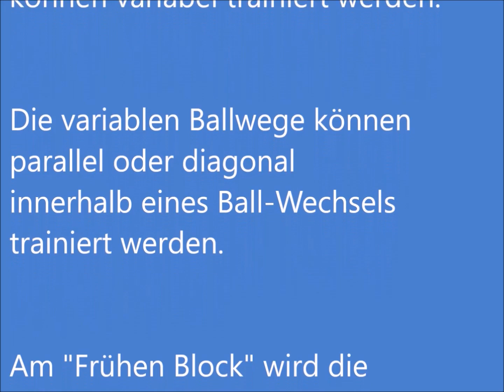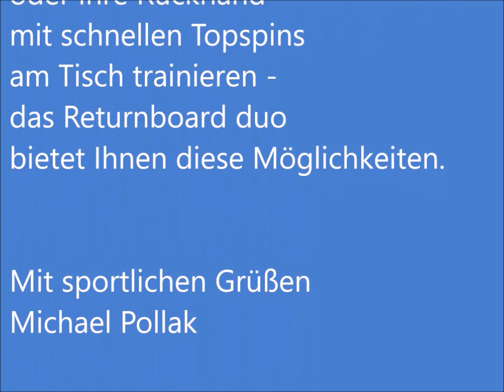Just as I learn to play table tennis at home